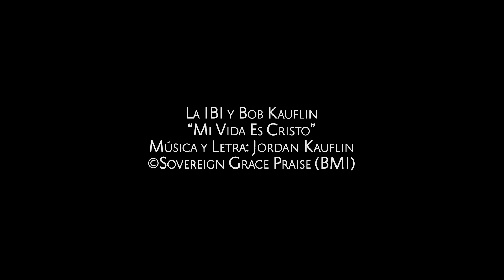Mi Vida Es Cristo - Gracia Soberana Música (Video Oficial)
Video Oficial | Gracia Soberana Música
Escrita por Jordan Kauflin
Del álbum El Dios Que Adoramos

Descarga los acordes, la letra, y el MP3 para esta canción
Esta canción fue grabada en vivo desde la conferencia Por Su Causa. Es una canción del álbum, El Dios que Adoramos. El álbum está presentado por Sovereign Grace Music junto con La IBI con el propósito de servir a las iglesias de habla hispana con más canciones que son teológicamente ricas, centradas en el evangelio y musicalmente excelentes. // This song was recorded live at Por Su Causa. It is one song from the album, El Dios que Adoramos. The album is presented by Sovereign Grace Music and La IBI in order to serve Spanish speaking churches with more theologically rich, gospel-centered, and musically excellent songs.
Vocalista: Sarah Jerez

LETRA:

VERSO 1
En densa oscuridad vagué
Perdido en el error
La senda vana del placer
A muerte me llevó
Siendo rebelde a Tu voz
Quisiste amarme así
De no haber sido por Tu amor
Aún huiría de Ti

VERSO 2
En rumbo a mi perdición Indiferente aún
De mí tuviste compasión
Me guiaste a la cruz
Y contemplé tu gran bondad
Sufriste Tú por mí
Al Tú morir en mi lugar
Tu gracia recibí

CORO
¡Aleluya!
Mi vida es Cristo
¡Aleluya!
Jesús es mi todo

VERSO 3
Ahora, Señor, Tuyo seré
Y viviré por Ti Tus mandamientos seguiré
Por Tu poder en mí
Usa mi vida, oh Señor
Como lo quieras Tú
Y que sea siempre mi canción
"Mi gloria eres Tú"

Música y letra original por Jordan Kauflin.